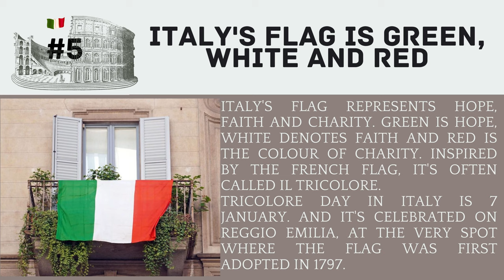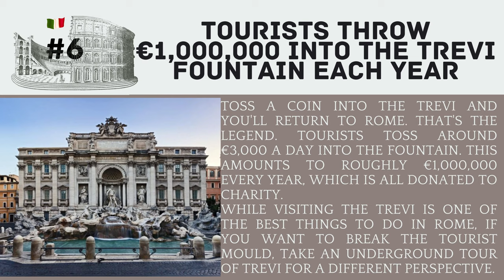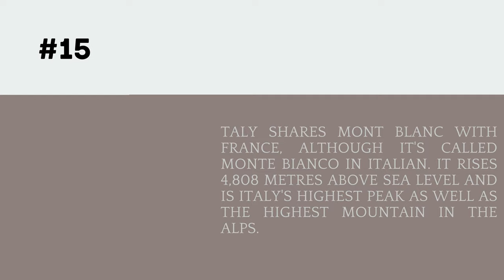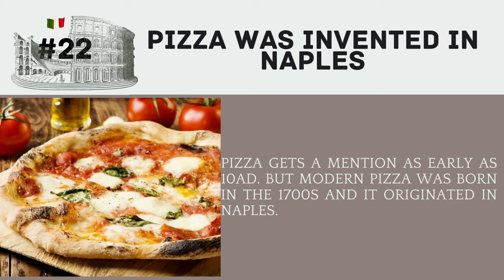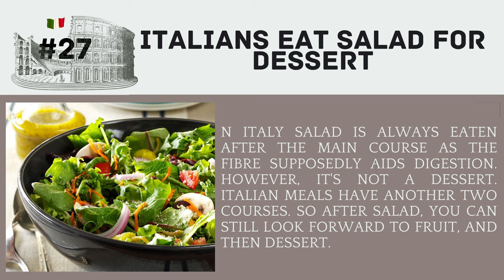FUN FACTS OF ITALY 🇮🇹 | FACTS OF ITALY WHICH YOU DIDN'T KNOW